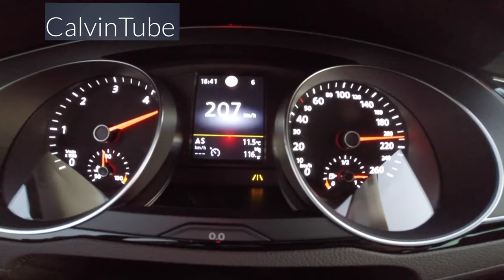Volkswagen Passat BiTDI 240 hp acceleration 0 to 211 km/h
Engine type :Inline 4, biturbo diesel, DOHC, 16 valves
Displacement : 2.0 l (120 ci / 1968 cc)
Power : 240 ps (237 bhp / 177 kw) @ 4000 rpm
Torque : 500 Nm (369 lb-ft) @ 1750 rpm
Transmission :7 speed dual-clutch automatic
Layout : front engine, all wheel drive